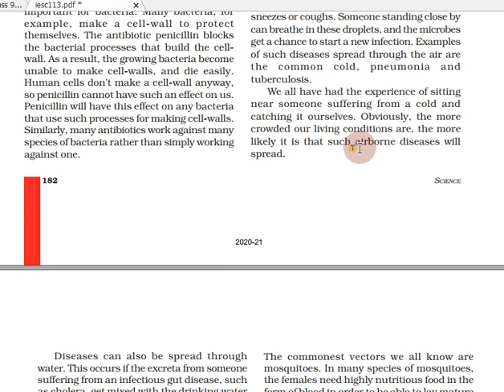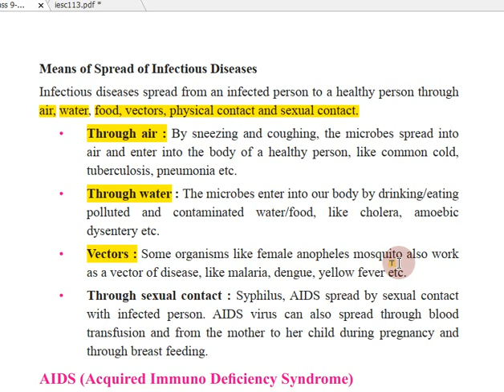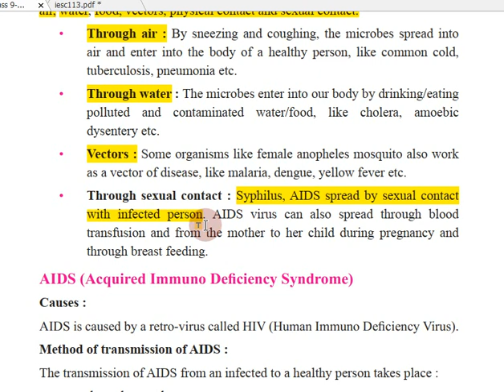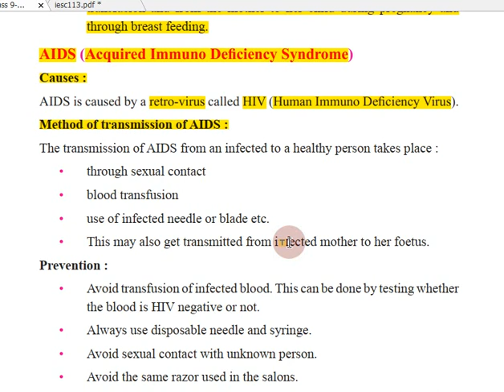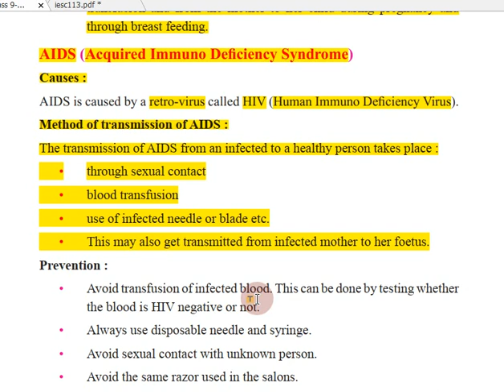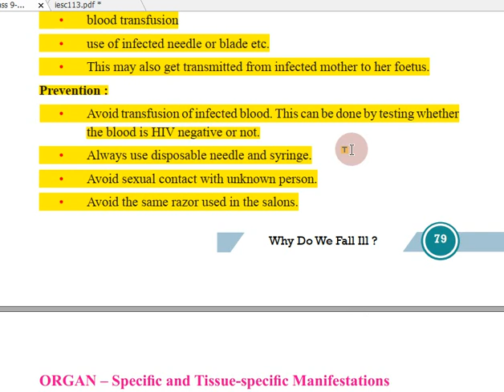Why Do We Fall Ill in Tamil | Part 07 | Class 9 Science Chapter 13 Biology in Tamil | CBSE, NCERT